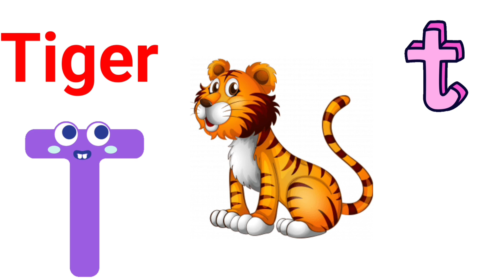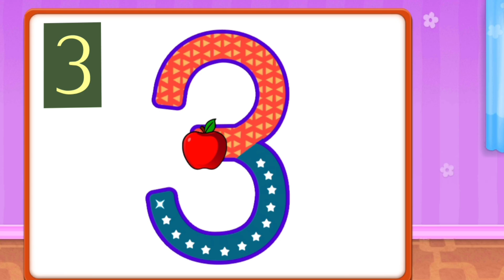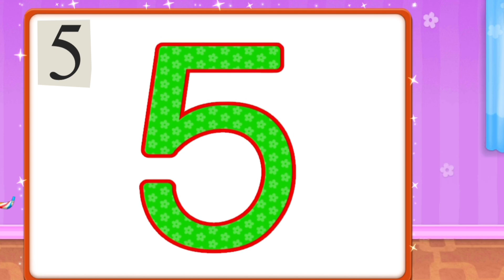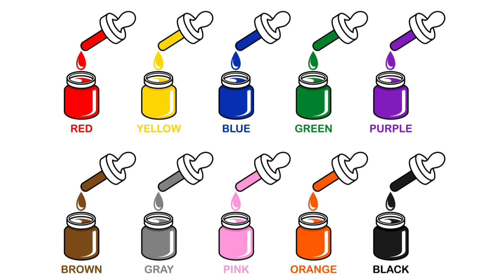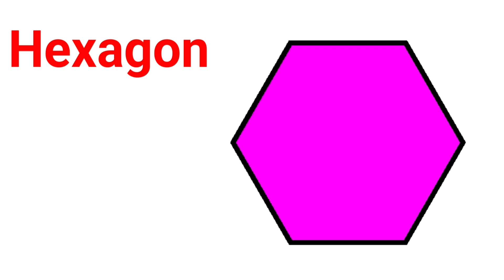Alphabet|Alphabet song|123 Numbers| colours| shapes for kids|nursery|preschool